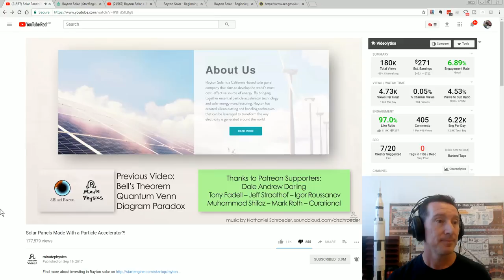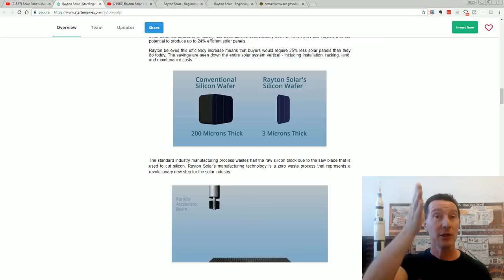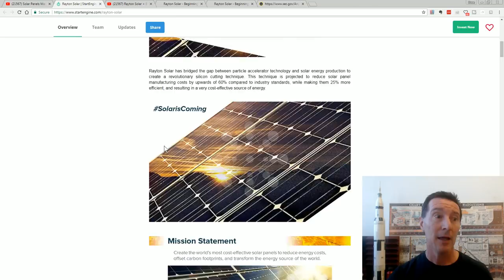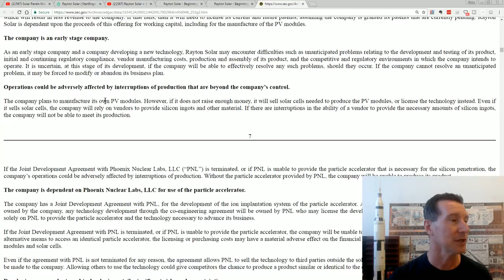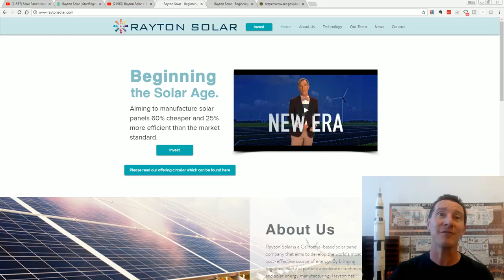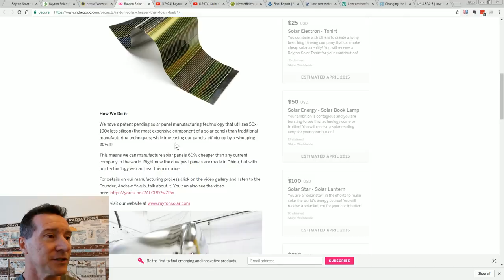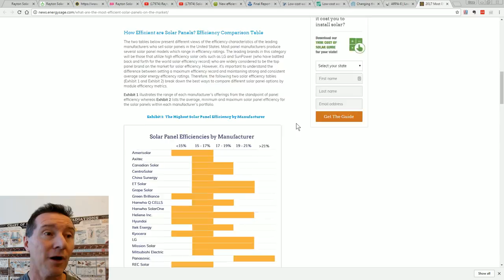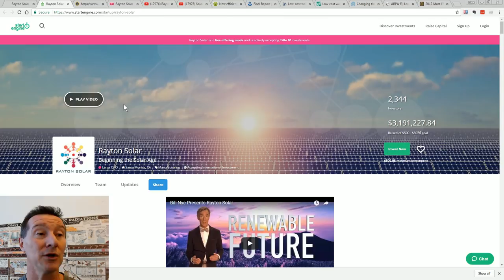EEVblog #1025 - Minute Physics + Bill Nye Promoting Rayton Solar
A response to Minute Physics's latest video promoting the Rayton Solar equity crowd funding campaign.
Dave looks at Rayton Solar and it's investment risk and practical viability and asks the question, should Minute Physics have promoted this? And they roped in Bill Nye too!

EEVblog Amazon Store (Dave gets a cut):